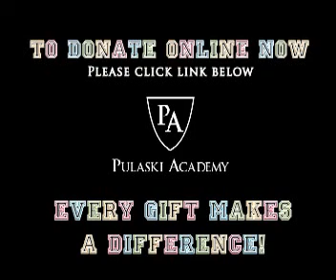Pulaski Academy Annual Fund Promo May 2010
PA parents Jason Harper and Mary Turriff